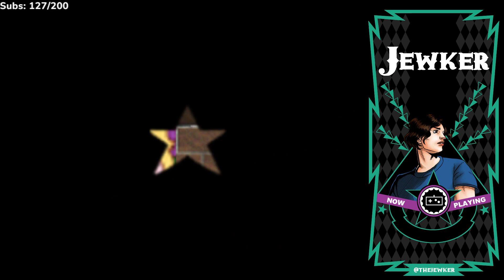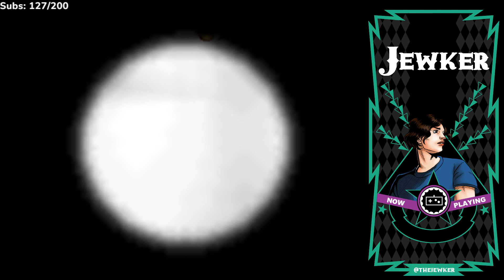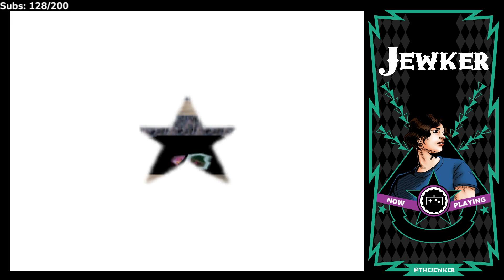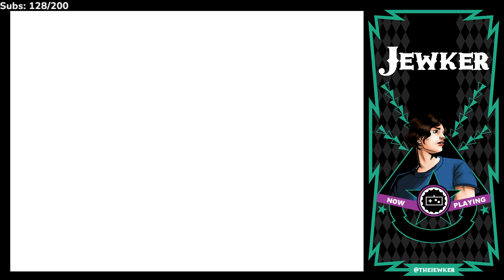Mario 64 Randomizer Retro Achievement Hunting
Randomly finding stars through Mario 64 and hunting cheevos

Game(s):
0:00 - Intro
6:40 - Super Mario 64 Rando (N64)